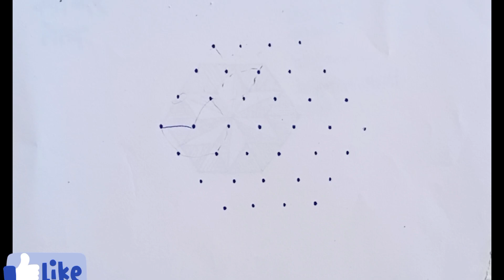🌸 How To Draw A Beautiful Rangoli # Pencil Park Drawing With Shading # 🌸